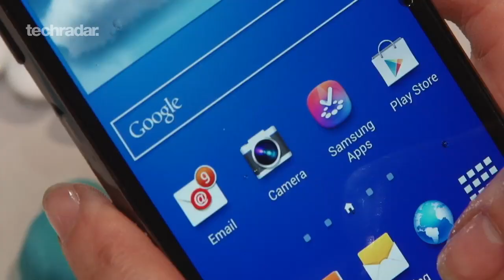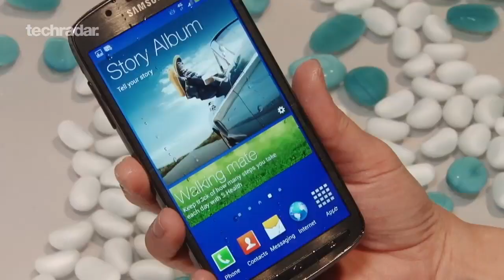Samsung Galaxy S4 Active first look: Specs, features and hands-on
Samsung Galaxy S4 Active first look: Specs, features and hands-on. The Samsung Galaxy S4 rocks the same 5-inch Full HD display and 1.9GHz quad-core innards of the S4, but is also waterproof. Take a look at the S4 Active in action in our hands-on video.